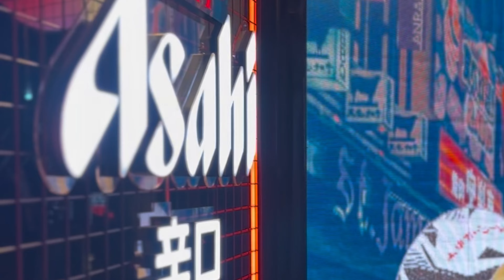VR GRAFFITI LIVE PAINTING SHOW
Using the latest in Virtual Reality technology, weare able to create real time digital artwork while onlookers watch the process at your event